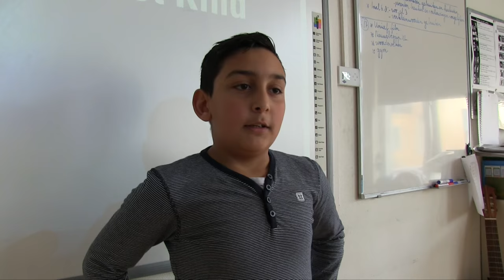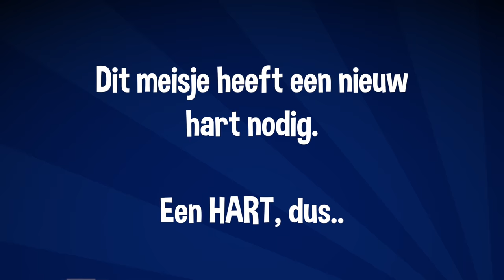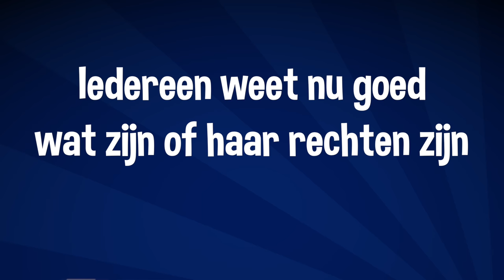Bloopers - UNICEF Kinderrechten Filmfestival